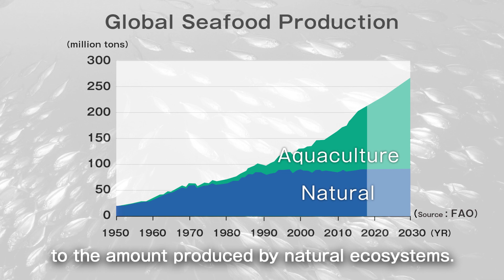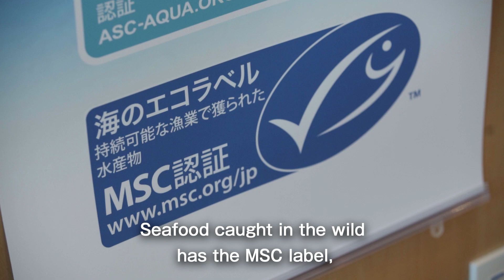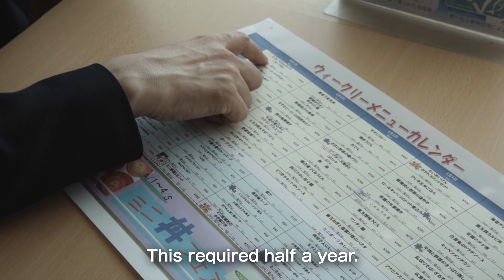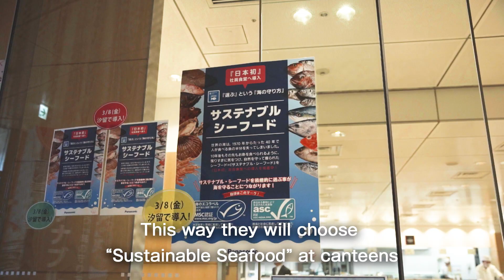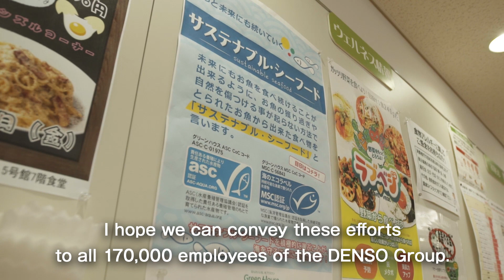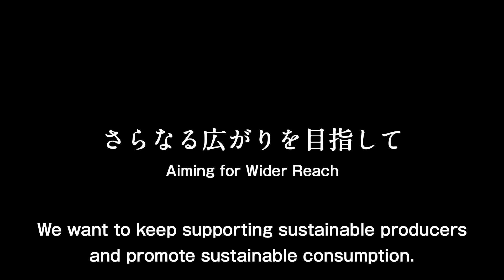Protect Marine Life with Corporate Cafeterias - Sustainable Seafood Initiatives [Panasonic]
Panasonic was the first company in Japan to introduce sustainable seafood to its corporate cafeterias in March 2018.  Since then, the initiative has spread to other companies as well. It is hoped that this l promotes even more reforms in both corporate & personal consumption, connecting with the United Nation's SDGs (Sustainable Development Goals) Goal 14 - "Conserve and sustainably use the oceans, seas and marine resources."

on: Jun, 03, 2019